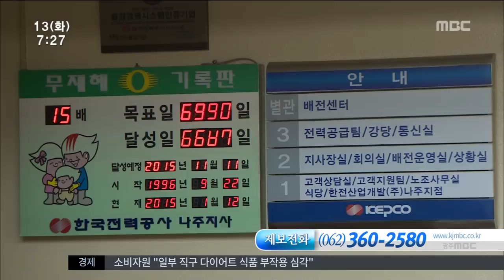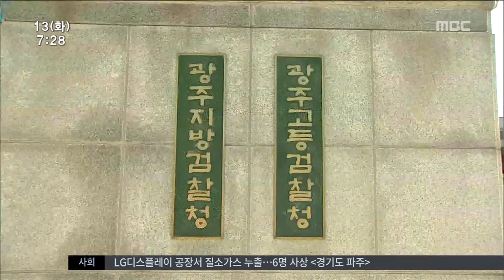[뉴스투데이]한전 직원 3명 체포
(앵커)
공사계약 비리 의혹과 관련해 한전을 향한 검찰의 수사가 급물살을 타고 있습니다.

지난달 전기공사 업자 3명을 구속한 데 이어
뇌물을 받은 한전 직원 3명을 체포했습니다.

김철원 기자가 보도합니다.

(기자)

검찰이 법원으로부터 체포영장을 발부받아 한전 직원 3명을 체포해 조사하고 있습니다.

이들의 혐의는 뇌물수수.

검찰은 이들이 한달 전 구속된 한전 협력 업체 관계자들로부터 금품을 받은 것으로 보고 있습니다.

(스탠드업)
검찰에 체포된 이들 3명은 지난해 이 곳 한전 나주지사에서 같은 기간에 일했던 동료들인 것으로 전해졌습니다.

이들이 받은 금품의 규모가 수천만원대..검찰은 대가성 여부를 확인하고 있습니다.

이밖에 검찰은 한전이 특정업체에 일감을 몰아줬다는 의혹과, 전자입찰 과정에서 해킹등
부정한 방법이 동원됐다는 의혹도
확인중인 것으로 전해졌습니다.

또, 전기공사 업체 등이 회비를 자체적으로
모아 억대의 비자금을 마련한 사실을 확인하고 이 돈의 사용처를 확인하고 있습니다.

검찰은 이들에 대한 구속영장 청구 여부를 조만간 결정하겠다고 밝혔습니다.